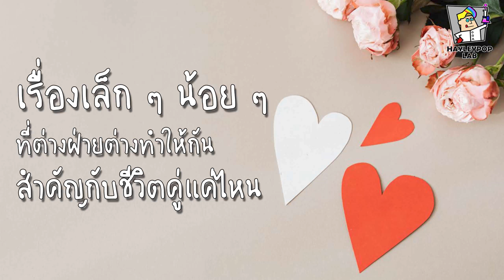เรื่องเล็ก ๆ น้อย ๆ สำคัญกับชีวิตคู่แค่ไหน feat AiyaDiary | Relation สัมพันธ์ยังไงให้ใจฟู EP0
Host: ป๊อป HayleyPop
Guest: หมิว Aiyadiary
Editor and Sound design: ป๊อป Hayleypop
Graphic: ป๊อป HayleyPop